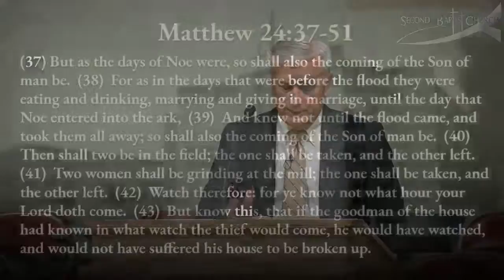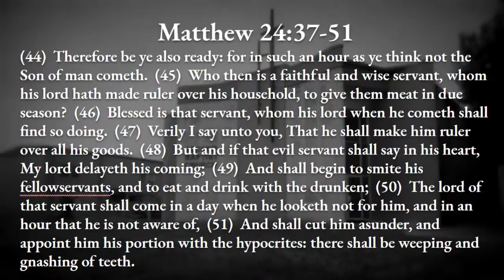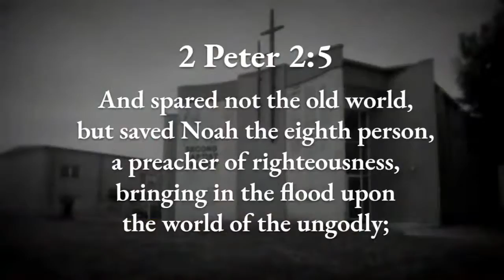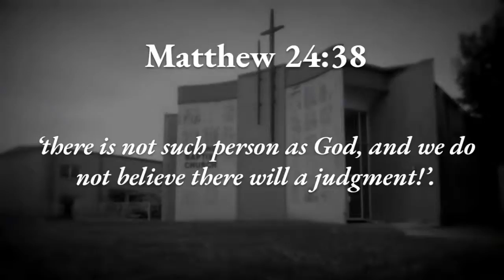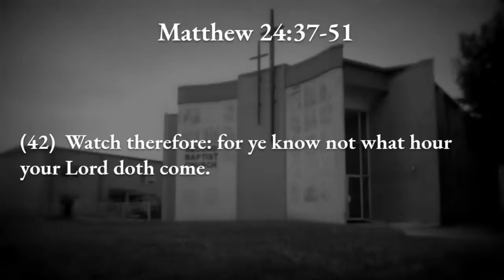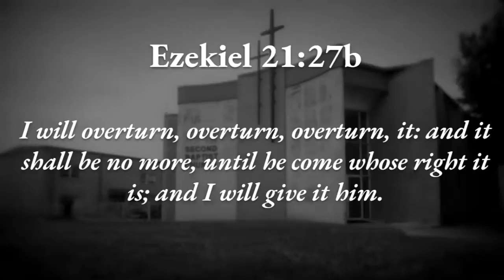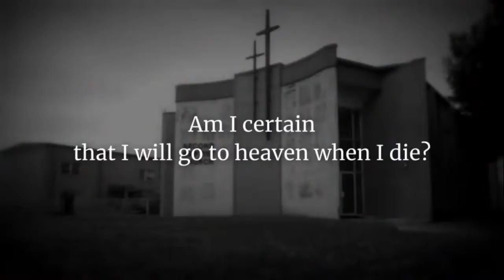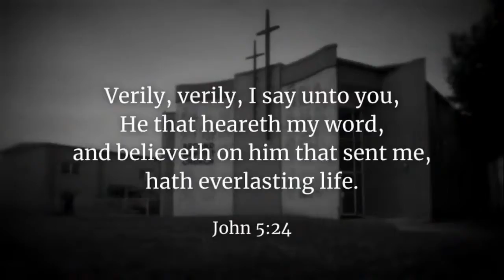Sunday Morning - September 13, 2020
Matthew 24:37-51 - The End Times: One Taken, One Left

You are more than a body; you will live forever somewhere; and God is on a divine rescue mission to make sure your “forever” is safe with Him! If you enjoy being loved; if you enjoy gifts; if you care about where you will spend forever; and if you want to know the true message of the Bible, then you must read this book! Where will you spend forever? You owe this question some investigation... find the free Kindle book here:
DONE. What most religions don't tell you about the Bible